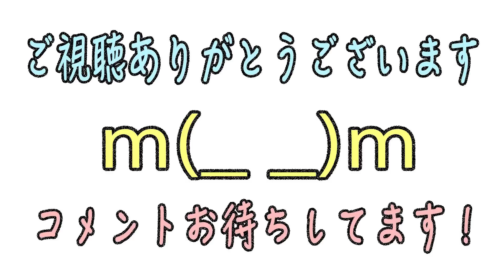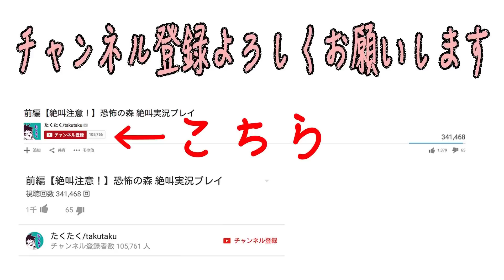【400万！】オルタナティブドラゴン覇者の塔33階に連れて行ってみた！ モンスト実況